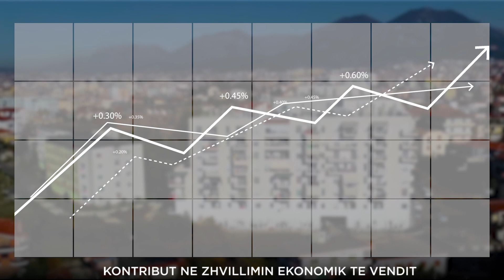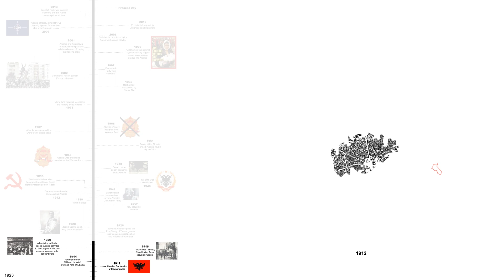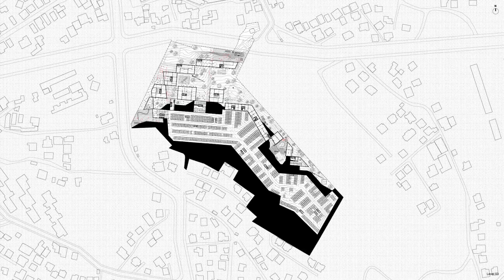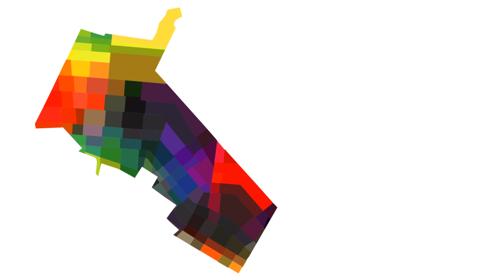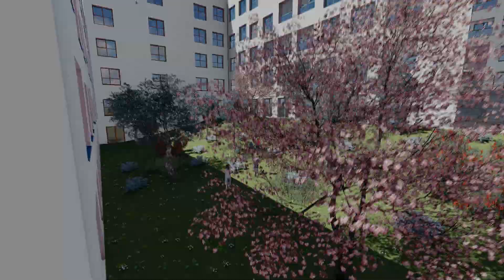Lajme | Prezantim Kontakt në SHARE Tirana 2019